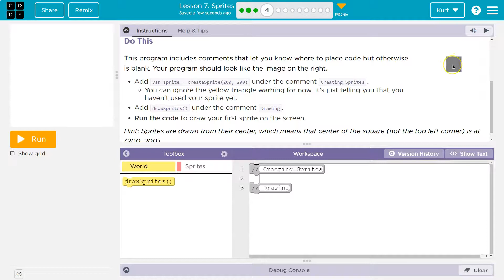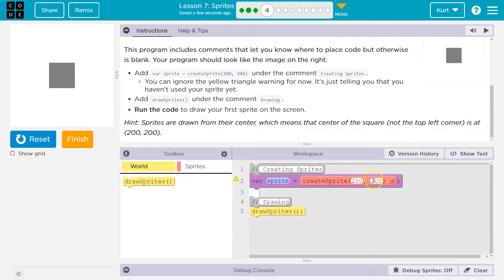Code.org Lesson 8.2 Sprites | Tutorial with Answers | Unit 3 C.S. Discoveries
Sprites is a lesson from Interactive Animation and Games, unit 3,  of Code.org's C.S. Discoveries course. The course is often used in middle and high school computer science classrooms. Each part of the course challenges students to accomplish a new task while learning and discovering the principles of computer science. In this video, I walk through the step-by-step how to get the right answer for this puzzle. A playlist of tutorials for the complete lesson and for the entire C.S. Discoveries course is linked below.